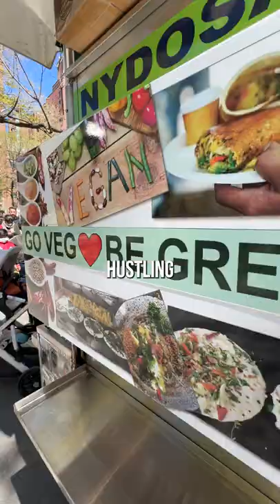NYCS BEST VEGAN STREET FOOD (ny dosa)